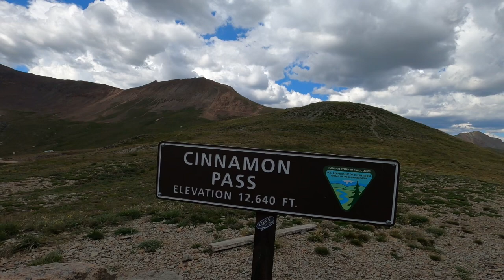Best adventure ride in Colorado. Cinnamon Pass Ktm 890 | BMW gs1200 (TAT - E22)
This is perhaps the best scenic adventure ride in Colorado.  We take the KTM 890 adventure R and the BMW GS1200 over Cinnamon pass from Lake City to Silverton CO. Are you ready to experience adventure?